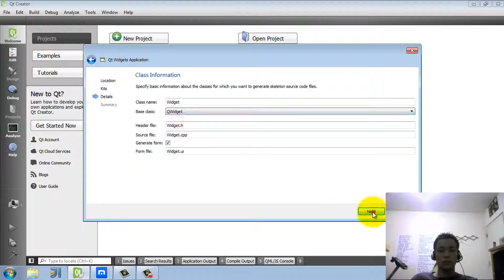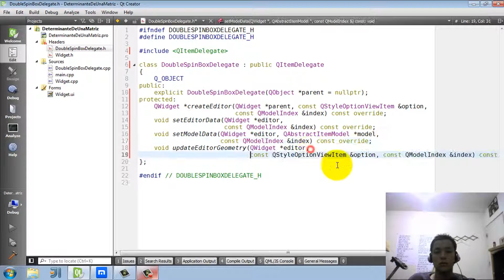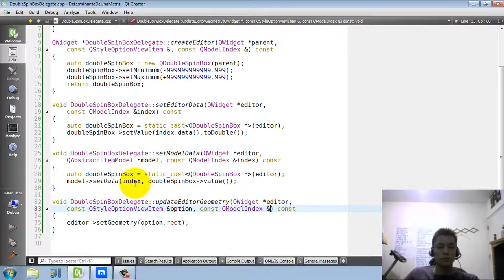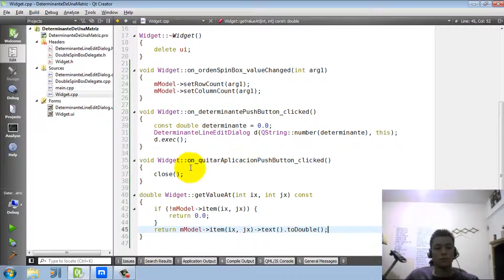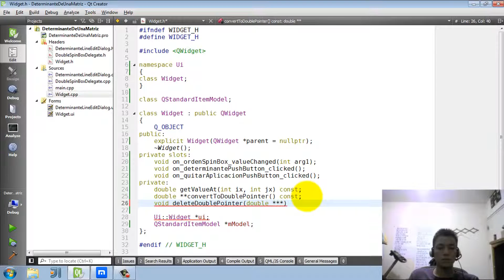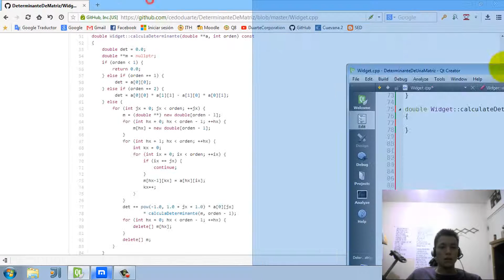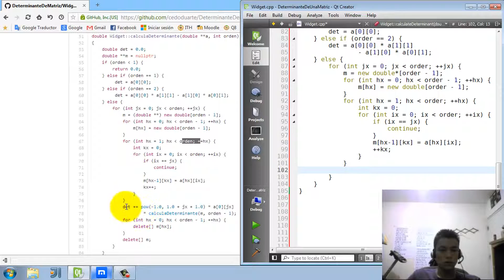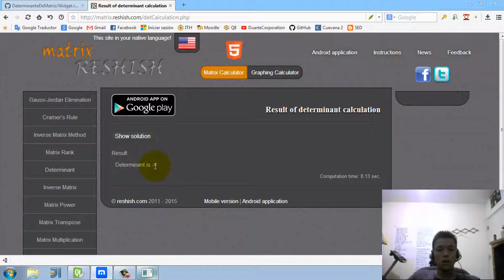Tutorial Qt Creator - Determinante de matriz en C++